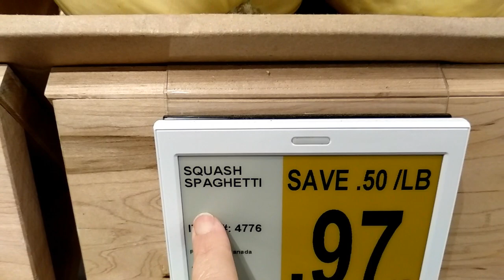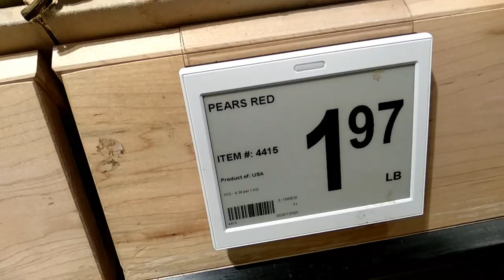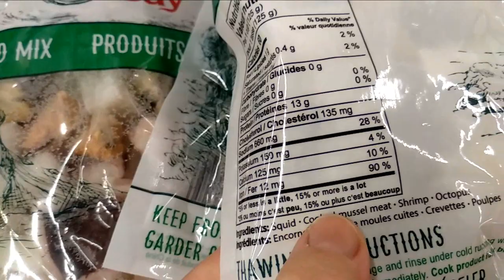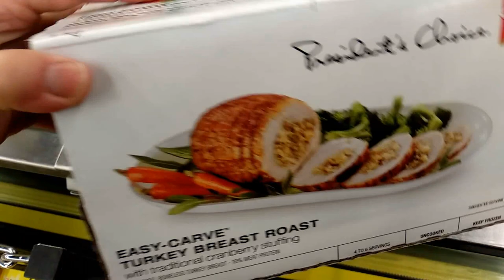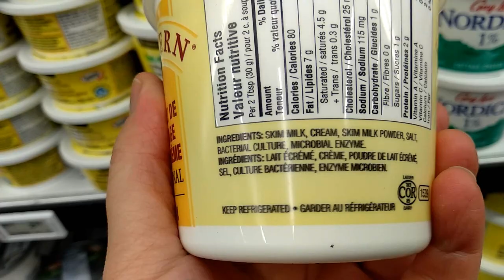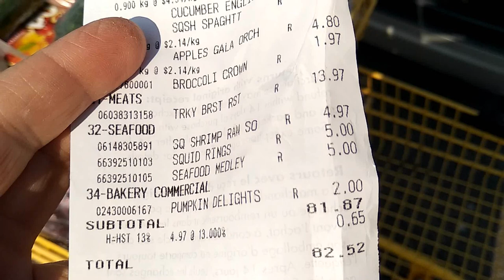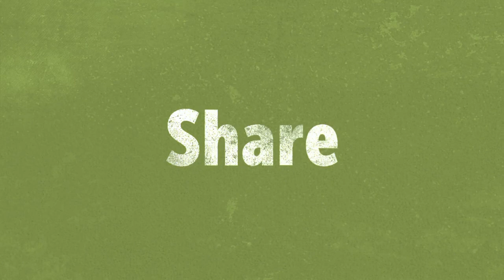Что я купила вместо индейки на день Благодарения и другие продукты в NoFrills